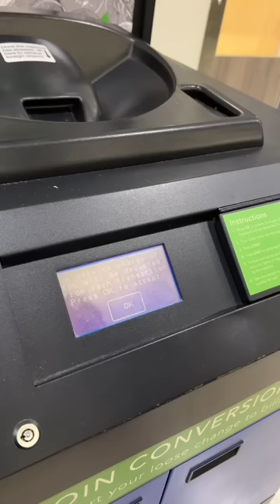ÚJ HOBBI! Mire költi a zsebpénzét?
Olvasás, festés-rajzolás, mozizás, ének-zene-tánc, és akkor mostantól horgolás is. Tipikus pizsipartis program, nem? Csak maradjon így sokáig! A kamaszlány a nyári szünetben már mehet "dolgozni" is, hogy még több legyen a zsebpénz. Pl. a helyi szupermarketben tologathatja a kosarakat, a könyvtárban pedig a könyveket pakolgathatja. Belekóstolhat a munka világába 14 évesen.